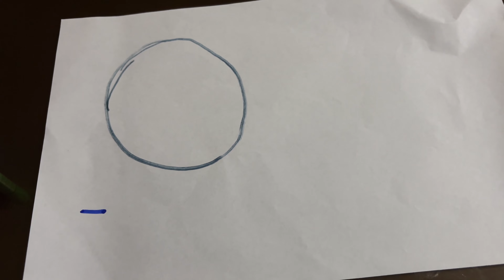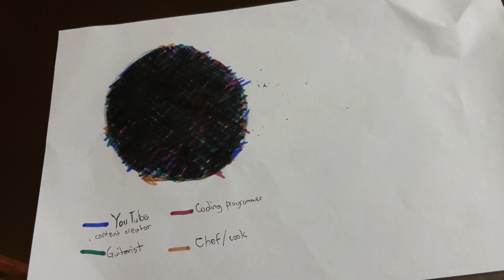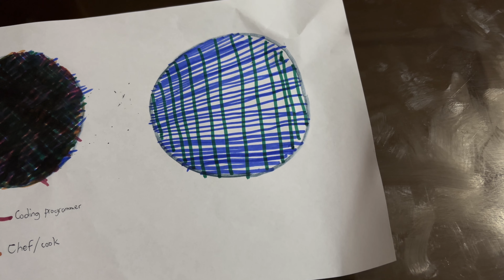how to achieve your full potential in life?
I demonstrate to you through diagram of circle about how to achieve your full potential in life by illustrating how purposes mix the color of the circle and how to balance the color mix to ensure clarity in fulfilling your life.